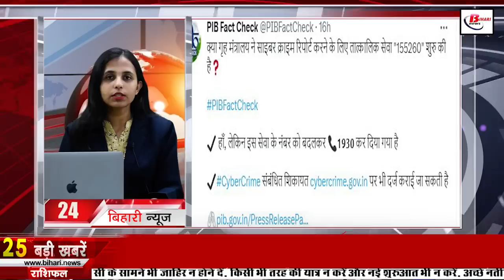Live Bihar News of 20th May 2023.Kishore Kunal,CM Nitish,Patna Mahavir Mandir,universities of Bihar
Get Live Bihar news of 20th May 2023 of all districts in Hindi.Kishore Kunal,CM Nitish Kumar,Patna Mahavir Mandir, universities of Bihar, Pandit Dhirendra Shastri
1. Recruitment for 639 posts in Ayurveda department of this state

2. All government schools in the state will be closed from June 1

3. Today we will talk about KishoreKunal in Bihari Pehchan
4. Start of application for grant to plant fruitful trees
5. Jeevika didis will help in preventing wastage of drinking water

6. Portal launched for players, now can apply directly

7. Panchayats and villages in Bihar will be linked with necessary institutions

8. Today we will talk about Jalappa place in Bihar tourism

9. CMNitishkumar did advance planning regarding flood in Darbhanga

10. Electric buses will run on 20 new routes from the capital of Bihar to these districts

11. PatnaMahavirMandir made a record

12. Three member team of Commercial Tax Department of Rajasthan Government reached Patna

13. 48 new vocational courses will be started in the universitiesofBihar

14. Weather becomes pleasant due to cloud cover in Bihar

15. Purnia model will be implemented in 14 districts of the state to eliminate malnutrition

16. CO will be blamed if there is a discrepancy in the investigation of jamabandi missed in digitization

17. Hearing will be held on this day in the release of Anand Mohan

18. Bageshwar Dham shared the video and wrote this for Bihar

19. Now people will not have to buy outside water in medical colleges and hospitals of Bihar

20. Tejashwi Yadav's statement on the action of CBI and ED

21. JDU's statement regarding fine imposed on PanditDhirendraShastri

22. CSK and LSG will aim to reach the playoffs with a win

23. Today's date is very special in the history of India

24. Today we will talk about cyber crime report in Viral news

25. How to hide chat on WhatsApp

26. Stock market bounced back on the last day of trading

27. List of presidents of RLJD released